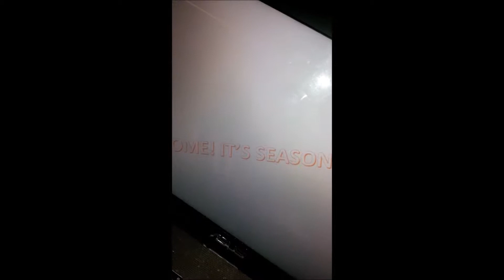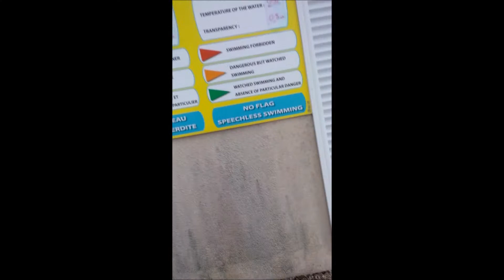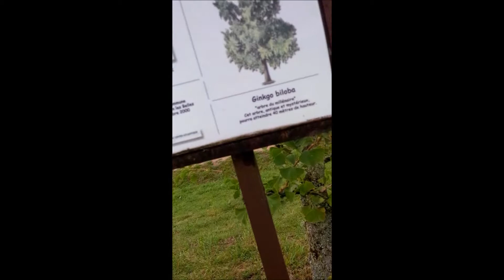Chapper's and Cory's Great Days Out Mid Season Break MajMonster's Holiday VlogV1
This is Season Two Mid Season Break where MajMonster has gone on holidays.This is his first Holiday Vlog. He his travelling to the South of Spain near Alacante. Here, he is live in a campsite somewhere in France. Watch and enjoy. Peace out.